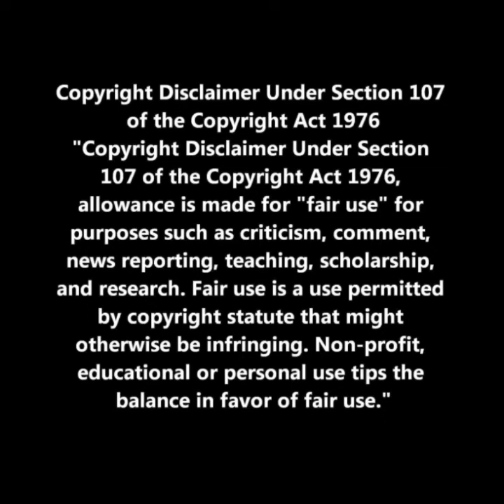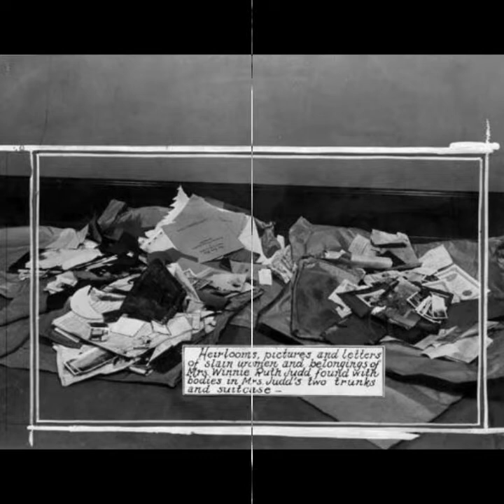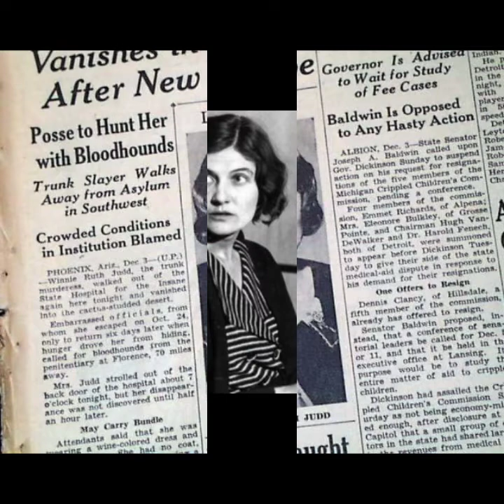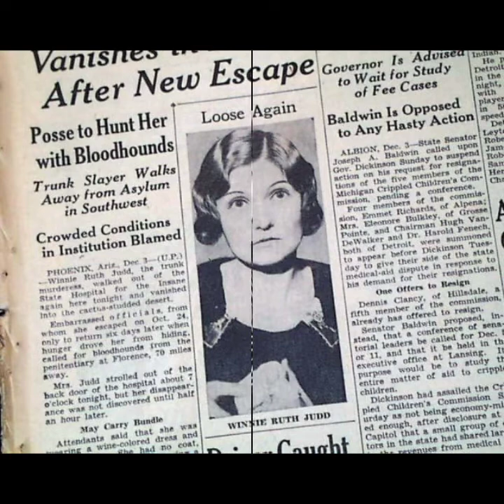The Trunk Murderess, Winnie Ruth Judd 1931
Serial Killer Doumentaries